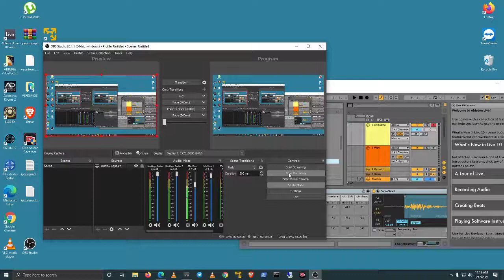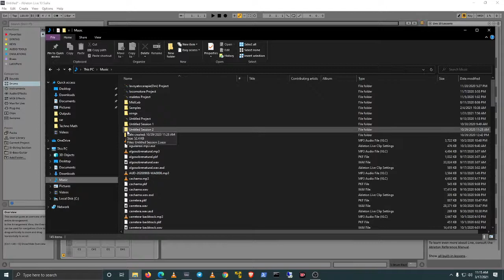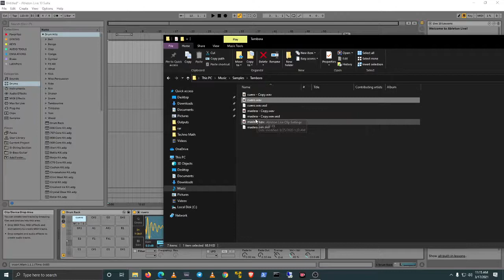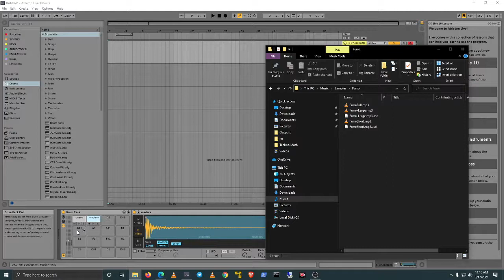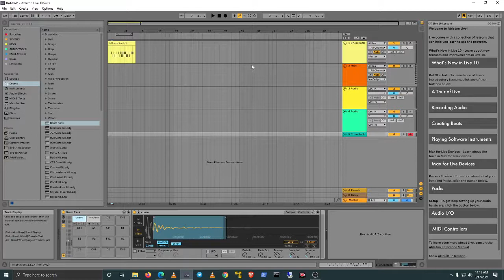Samples de Gaita - Utilizacion del Drum Rack / Drum Pack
Corta explicacion del empleo de DrumRack en Abelton Live para asociar los archivos samples de gaita zuliana a los pad del drum rack.
Espero les ayude y quede claro, si hay duda o requieren mas detalles, favor escriban a
salaopen @ gmail . com

Archivos en Google Drive para descargar Samples y Proyecto Ableton Live:
Gracias

Javier